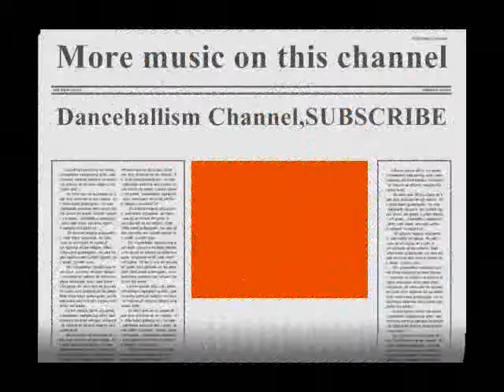Daville (Weh She Want)HQ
NOTE. NO COPYRIGHT INFRINGEMENT INTENDED.ALL COPYRIGHT, CONTENT AND RIGHTS ARE ALL OWNED BY DAVILLE AND ANYONE ELSE WHO WAS ASSOCIATED WITH THE MAKING OF THIS SONG!!!I DO NOT OWN ANY RIGHT